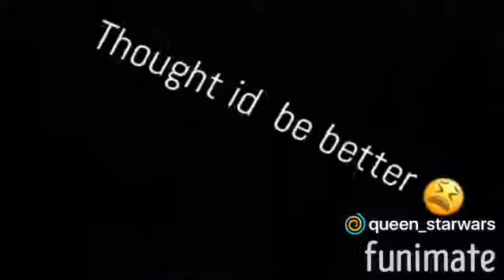September 5, 2019